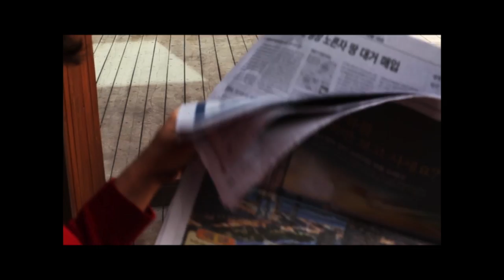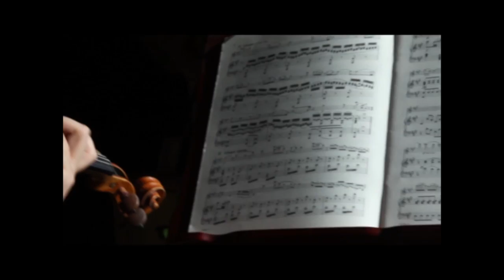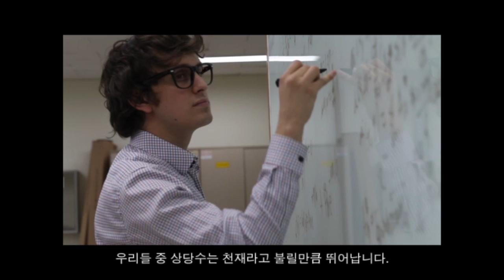We are Engineers. 우리는 엔지니어다.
4th UCC Competition. College of Engineering.